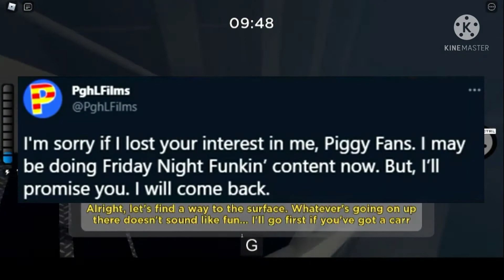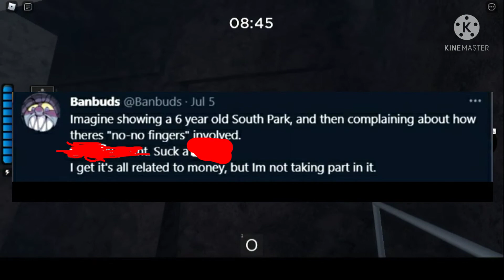is pghlfilms getting cancled? the dumbest drama ever.(read the pinned comment)